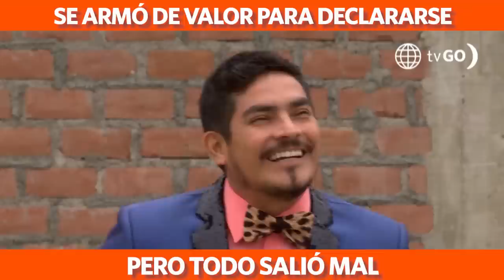Al Fondo hay Sitio 10: Se armó de valor para declararse pero todo salió mal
¡LE ROMPIERON EL CORAZÓN! 💔😭 Se había armado de valor para pedirle que sea su enamorada y le preparó una gran sorpresa, pero todo salió mal y le rompieron el corazón.